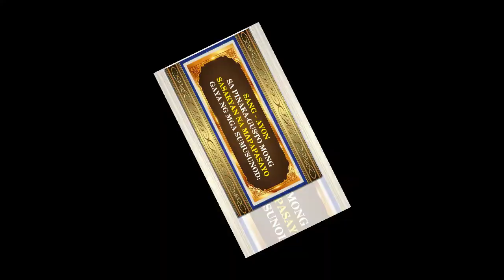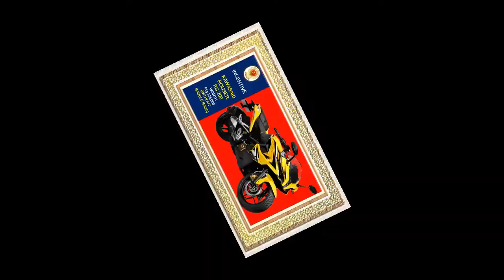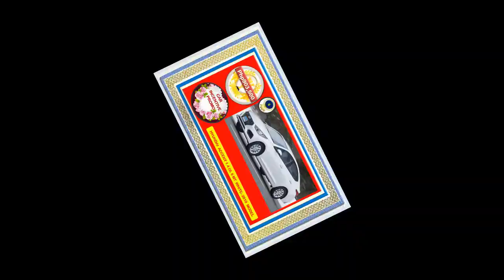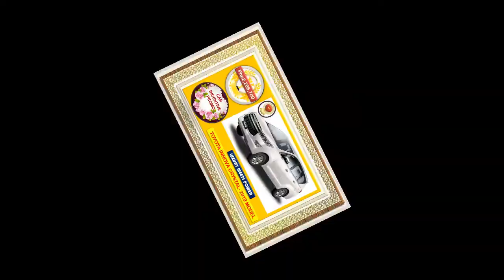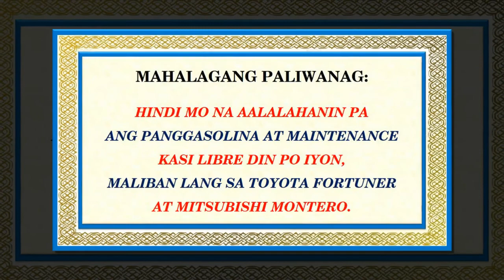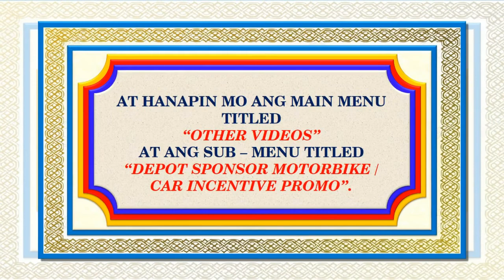C DEPOT SPONSOR CAR INCENTIVE PREVIEW